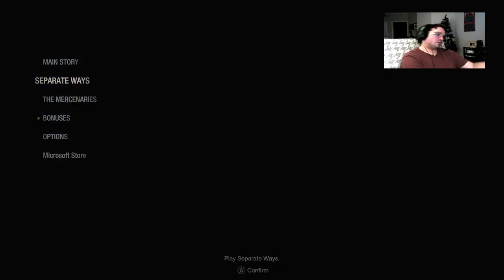Resident Evil 4: Glock Your World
Handbags and handguns! Ada sweeps through assisted mode with pistols and knives as we scap up challenges and live the life of a God gamer.